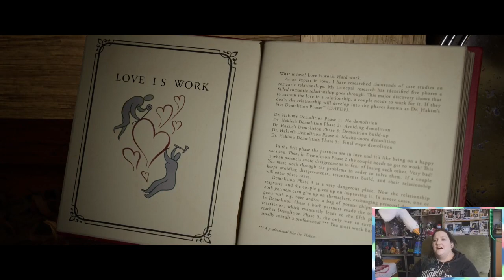It takes a village / It Takes Two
Lagging our way through it takes twos fiest couple of chapters!

Original stream date 08/06/2024 -- Watch live